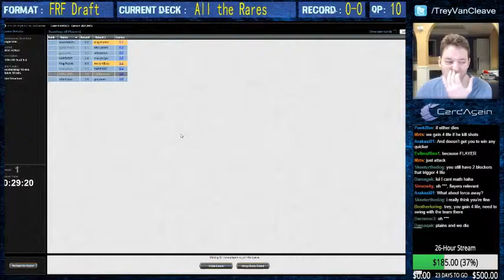Magic Online Draft KTK Round 1 with Sultai Bombs